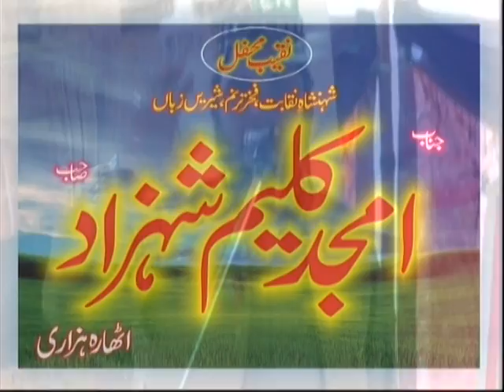Amjid Kaleem Shahzad Naqeebe Mehfil